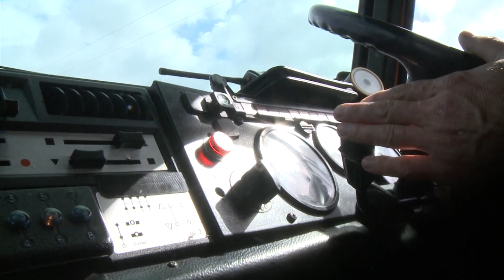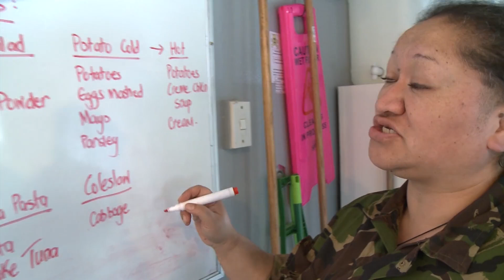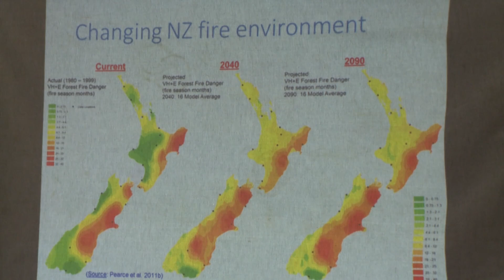Emergency Preparedness Capacity Training (Te Hāpua, Ngāti Kuri, 2017)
Te Hapua is a small isolated village on the shore of Parengarenga Harbour, 100kms from Kaitaia, 30kms down the road from Cape Reinga and 12kms from State Highway 1 (via metal road, through scrub).

In 2013, the population of Te Hapua was 84 (anecdotally @200). However, in the wider North Cape-Houhora region, the population was 1,374 (population density of 0.02 people per hectare).  48.7% of the population was Māori and 37.1% of the working population worked in agriculture, forestry and fishing. Te Hapua consists of a handful of houses, a Ratana Church, the marae, kohanga, and a school with ~29 students (isolation index of 4.98), roaming horses and cattle. The predominate iwi is Ngāti Kuri and in 2017 Te Tira Whakamātaki, Scion Research and friends conducted a 'First Defenders' event where an extreme fire scenario event saw the Army Cadets evacuate the township to the marae.